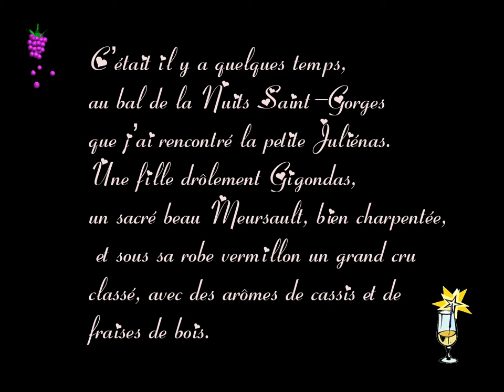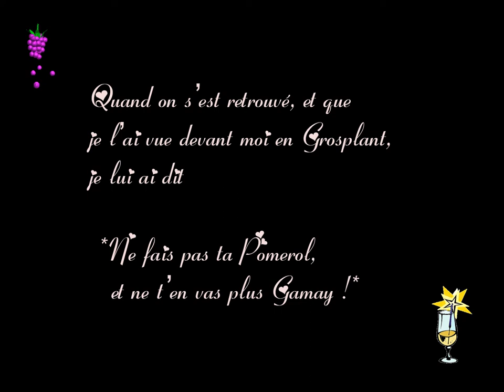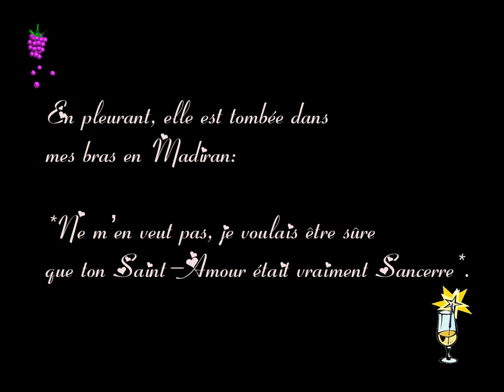TEXTES EN VINS ET PEINTURES